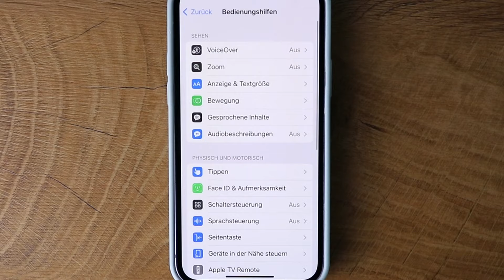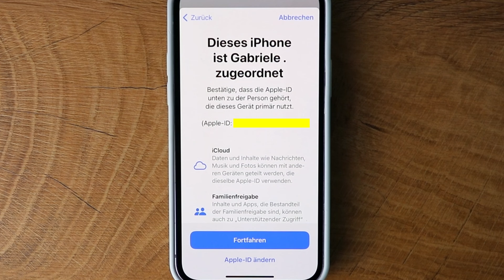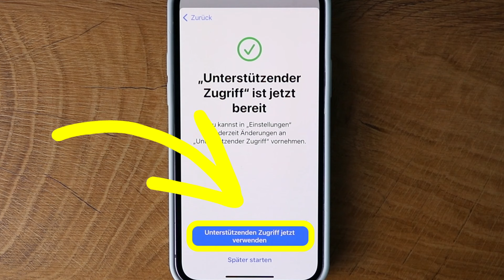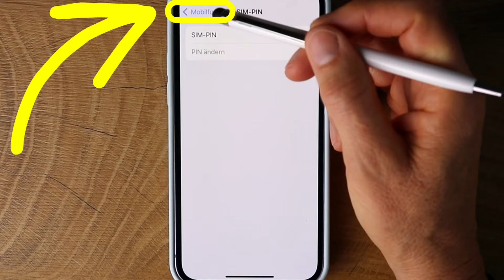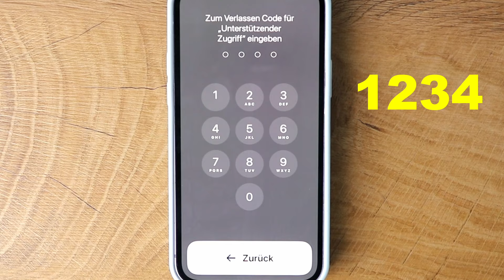iPhone Neuerung: Extrem vereinfachtes Display und Apps. iPhone iPhone für Seniorinnen und Senioren.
Das ist neue auf dem iPhone ab Version 17 und findet sich auch in den Bedienungshilfen. Es heisst "Unterstützender Zugriff" und ermöglicht es das iPhone für absolute Anfänger sehr einfach zu konfigurieren. Über die Einstellung bestimmt man, welcheApps angezeigt werden und auch was in den Apps zur Verfügung steht. Also zum Beispiel für die Kamera nur Fotos und keine Videos. Der Bildschirm zeigt nur noch extra große App-Symbole und auch die Bedienung der Apps ist extrem vereinfacht.
Gerade für älter Menschen, die noch nie ein Smartphone hatten, kann das eine Möglichkeit sein mit Smartphone oder Tablet zu starten.

0:00 Version rausfinden
0:40 Unterstützender Zugriff konfigurieren
3:54 Unterstützender Zugriff beenden

oder fragen Sie in ihrer Buchhandlung.